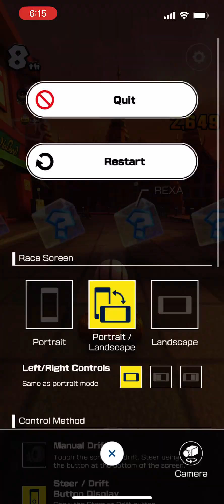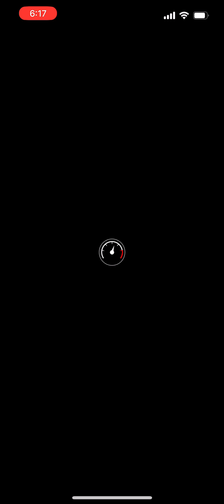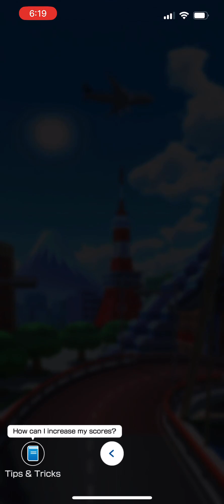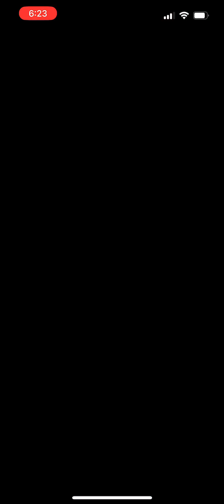Mario Kart Tour Winter Tour (2023) Baby Daisy Cup